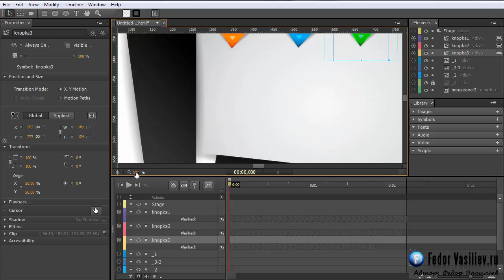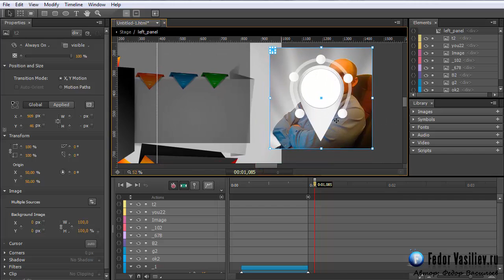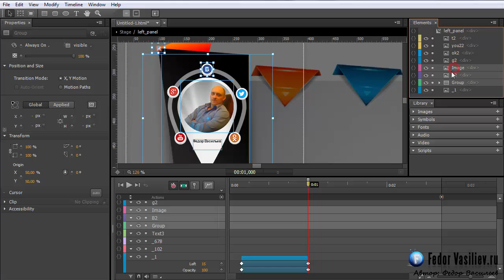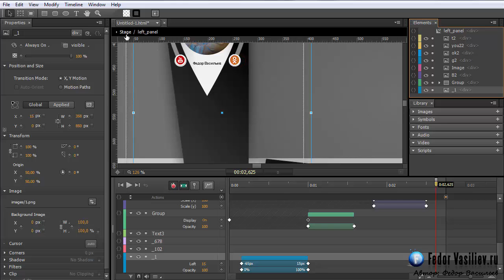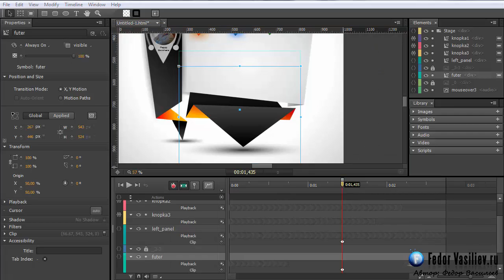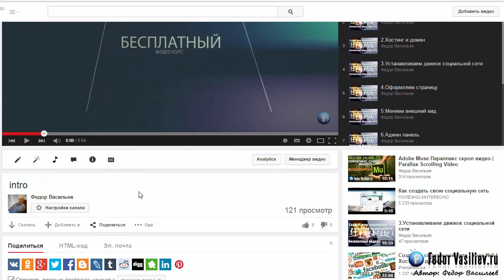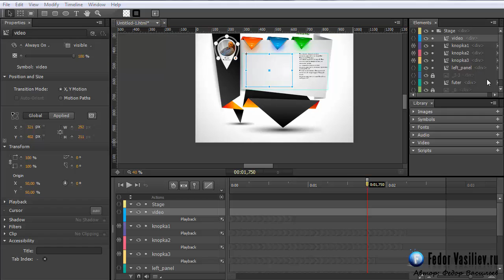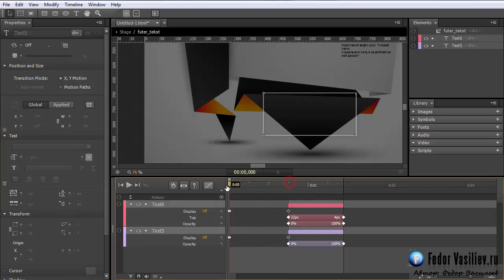17.Создаем мини сайт в Adobe Edge Animate часть 2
Создаем мини сайт в Adobe Edge Animate часть 2